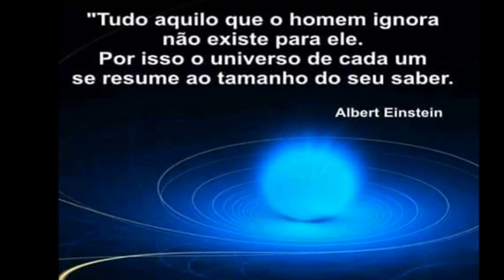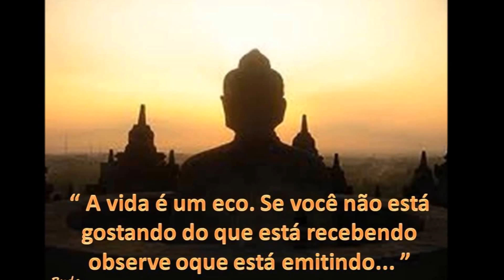ANTENAS DE GPS TECNOLOGIA E INOVAÇÃO EM SINCRONISMO DE DADOS EM GRANDES REDES SERGTECH SERGTEC